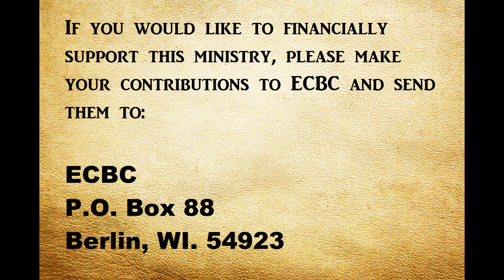Worship 10_10_21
Message Title: “The Incomparable Christ Series”
Week 2: Jesus, The Perfect Man
Summary: By becoming a man: 1. Jesus identified with humanity. 2. Jesus dignified humanity. 3. Jesus delivered humanity.